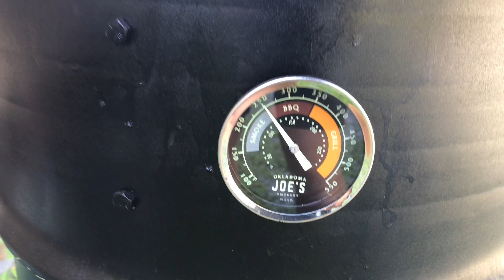Having fun BBQing RIBS ON UDS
Homemade UDS